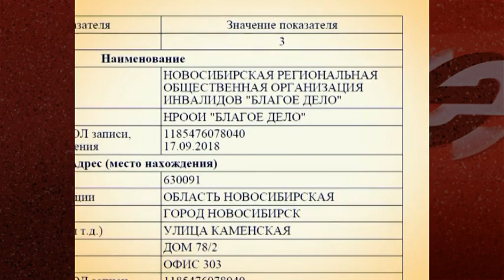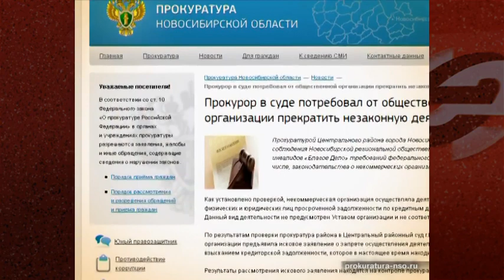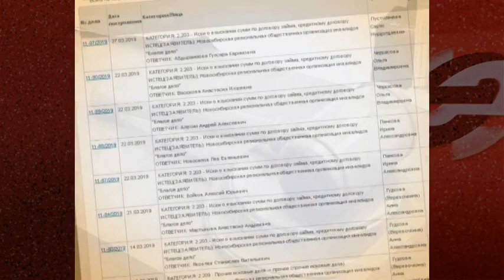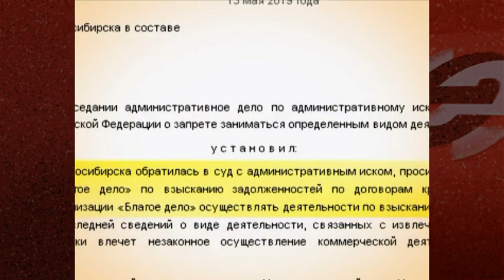Организации инвалидов «Благое дело» запретили взыскивать долги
Областной суд не удовлетворил апелляционную жалобу НРООИ «Благое дело», признав работу общественной организации инвалидов по взысканию долгов незаконной. Ранее такое решение по иску прокуратуры принял суд Ленинского района. Уже вскоре после своего создания в сентябре 2018 года «Благое дело» заключило договор цессии с коллекторским агентством «Сириус-трейд» и таким образом получило право требования по просроченным кредитным обязательствам более 62 тысяч должников. Расчет в этом случае делался на то, что общества инвалидов имеют преференции от государства, и освобождены от уплаты сборов при обращении в суд. Это серьезный фактор экономии расходов, но, по мнению экспертов, является банальной схемой ухода от уплаты государственной пошлины. Директору «Благого дела» Роману Старадубцеву в суде так и не удалось доказать, что устав общества позволяет этой компании заниматься взысканием долгов.